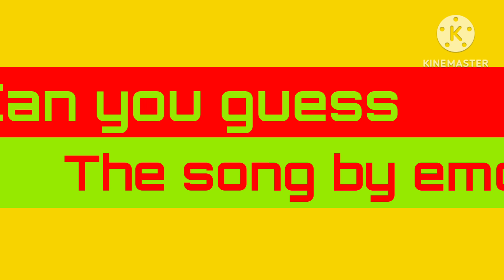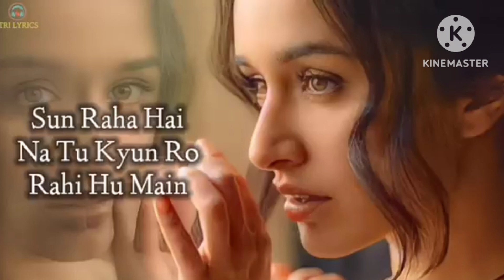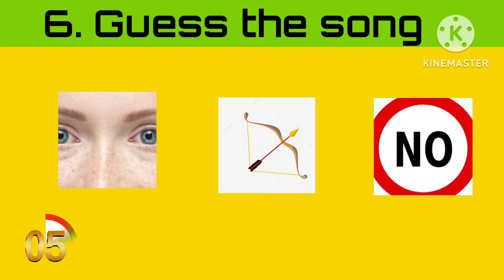🤔 Can you Guess the Bollywood song by emoji with Answers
guess the song by emoji hindi
guess the song by emoji hindi edition
music Riddle 2.0 😇

songs
guess the song challenge
song
guess the song by music
emoji song
guess the emoji quiz
guess the emoji song
complete the song lyrics
emoji challenge
emoji different
music quiz
guess the song
guess the song 2010 to 2020
name the song 2010s
2010s guess the song music quiz
guess the 50 songs by the emoji2023 guess the song by the emoji
guess the popular song by the emoji
guess the music by the emoji
name that tune 2010s
name that tune
songs quiz
miley cyrus flowers
music quiz
music quizzes
2010s music quiz
guess the song by emoji challenge guess the song by emoji triggered insaan